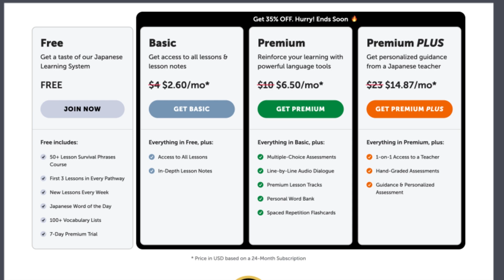2 Ways to Break Your Routine & Still Master a Language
← Here is your fast track to fluency, get you FREE gifts now.

This is your English Monthly Review, in this video you will learn the secret of successful language learning! Also you will discover what new features and updates have occured on our website and what are the resources you can get for free on EnglishClass101.com this month!
Whether you are an absolute beginner or an advanced learner, this video is made for you as we give you the best learning tips and strategies. This is THE place to start if you want to start or improve your English learning strategy.